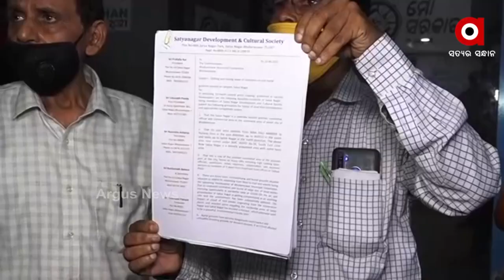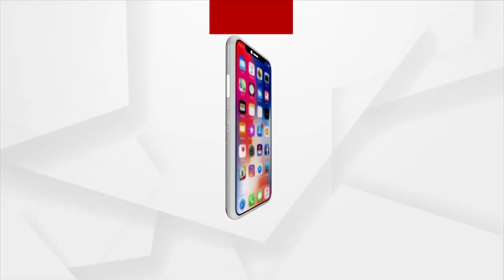ସତ୍ୟନଗର ଶ୍ମଶାନର ସ୍ଥାନାନ୍ତର କେବେ ?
Bhubaneswar's Satya Nagar crematorium overburdened. Locals demand it be shifted.
ସତ୍ୟନଗର ମଶାଣୀ ଅନ୍ୟତ୍ର ସ୍ଥାନାନ୍ତର କରିବାକୁ ଦାବି I କମିବ କି ସତ୍ୟନଗର ଶ୍ମଶାନର ବୋଝ !